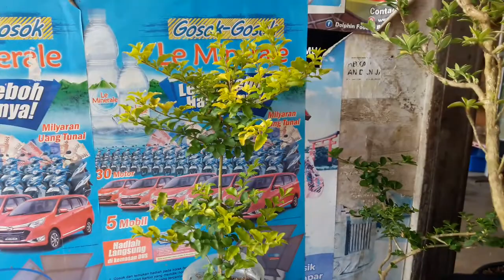Jenis Bonsai Hemat dan Ekonomis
Ayo kita sama2 belajar